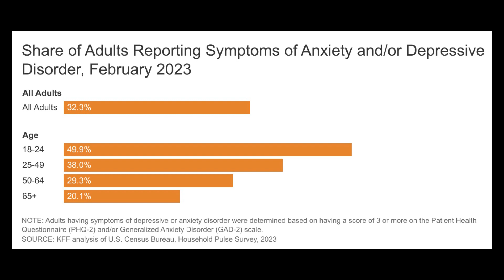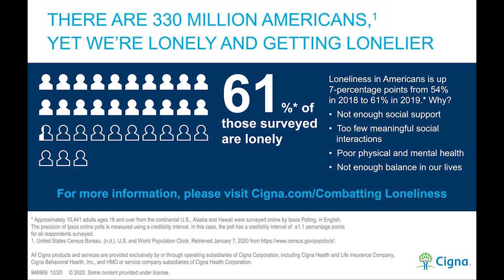WAR ON MASCULINITY - A Call for Heroes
There is a great spiritual and psychological war going on. A war on masculinity. This is a call to reject modernity, and become the man you are meant to be. This is the call for heroes, only you can turn the tides, and rebuild a new life and culture.